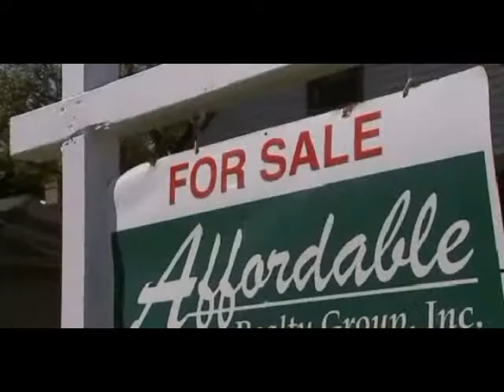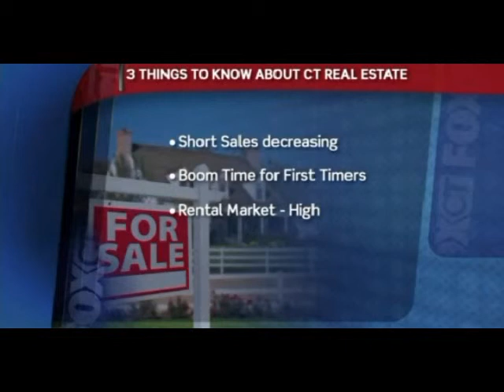Vincent L. Diana, Real Estate Expert. talks with Stan Simpson about the Housing Market in 2013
Real Estate Broker and Market Expert Vincent L. Diana sits down with Stan Simpson to discuss the Housing Market in 2013 and what buyers and sellers should look for.